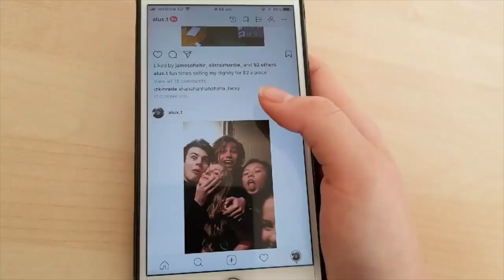BLACKBURN FORMAL VIDEO 2018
Interviewers: Gaby De Angelis, Alexandra Tan, Alistair Hardie, Jack Donelly
Edited by: Alexandra Tan